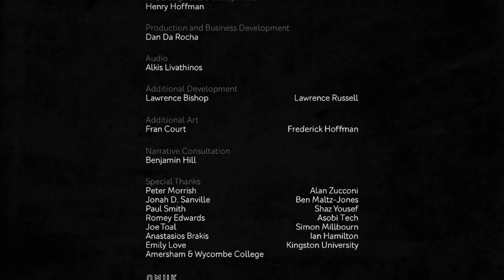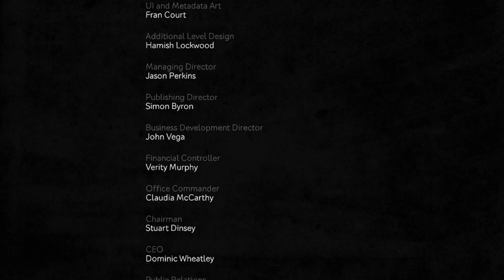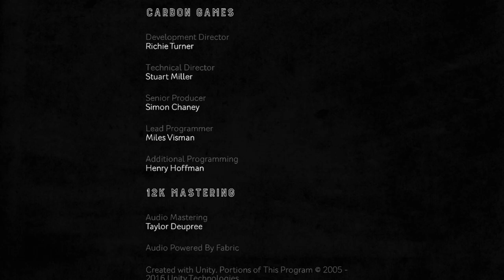Hue part 6: The End (finally)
TT wraps up the game and figures out that college is for smarties who enjoy seeing the world in full color... or something like that. Maybe the real lesson we learned from all of this is that if your mothers do anything but mother than they abandon you as they chase the rainbow... or something like that. OR maybe the best lesson is that if a man tries to stop a woman from learning he is just going to break things so badly that families will get torn apart... or something like that.